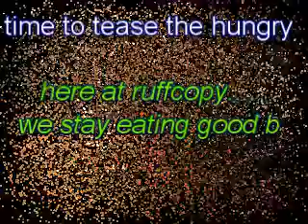season2ep3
introducing my big homie temper( for booking info call temper) as he do a ruffcopy style music video and also im showing the world that here at ruffcopy the staff and crew eat guuuud